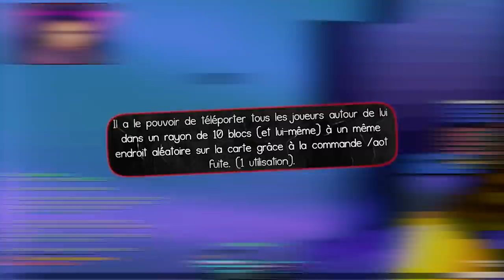LE MOVE DE GÉNIE - Attack On Titan UHC (Snk UHC)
Nouvelle vidéo

•➤ Attack on Titan UHC. Mode de jeu minecraft, inspiré de l'Attaque des Titans, Attack on Titan, SNK bref... Dans cette partie, trois camps s'affrontent : les soldats, les shifters et les titans.
Pour fêter la sortie de SNK aujourd’hui je vous propose une vidéo sur le mode de jeu avec un beau petit move vous allez voir !

✦ Musique ♫♩ :

♫♩ - OST Tokyo Revengers
♫♩ - OST Mushoku Tensei
♫♩ - OST Attack On Titan
♫♩ - OST Ori And The Will Of The Wisps
♫♩ - OST Beyond Two Souls
♫♩ - ES_Make Way for Hearses - Christian Andersen
♫♩ - ES_The Great War - Jon Bjork
♫♩ - ES_Our Last Stand - FormantX